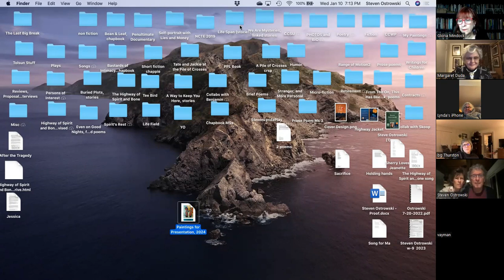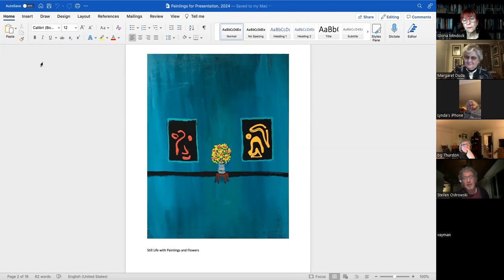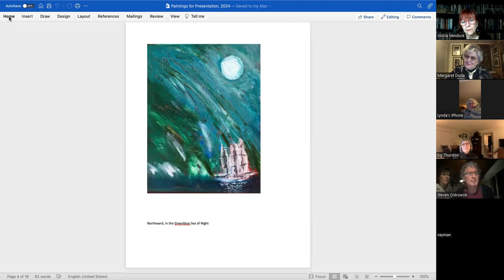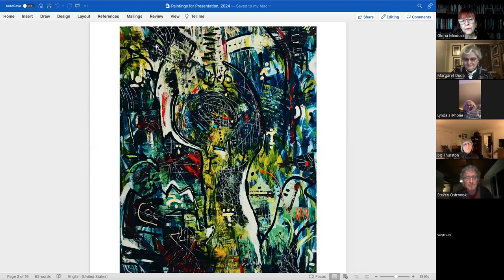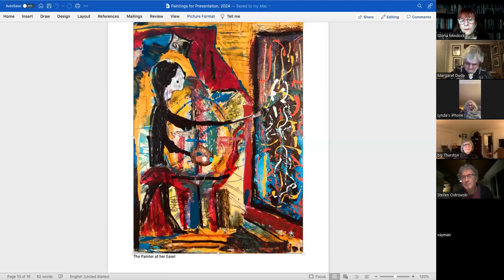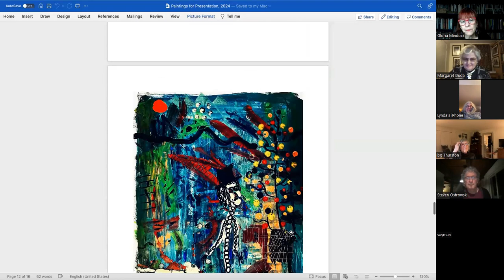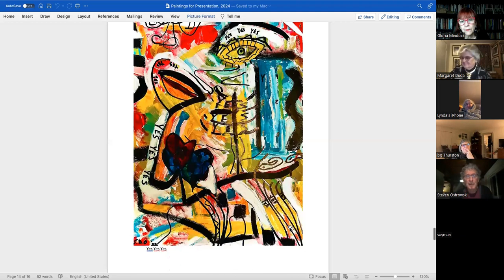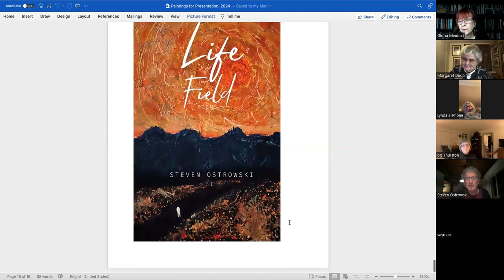Červená Barva Press Presents Portrait of an Artist and Poet with Steven Ostrowski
Červená Barva Press Presents Portrait of an Artist and Poet

Steven Ostrowski Speaks about his paintings and reads poetry
Bio:
Steven Ostrowski, Professor Emeritus at Central Connecticut State University, is a widely-published fiction writer, poet, and painter. His newest book of poems, Life Field, will be published by Impspired Books in January of 2024.